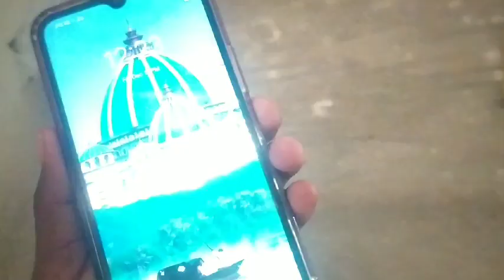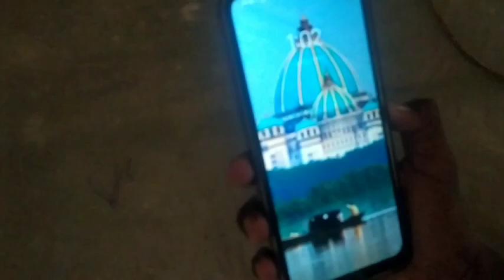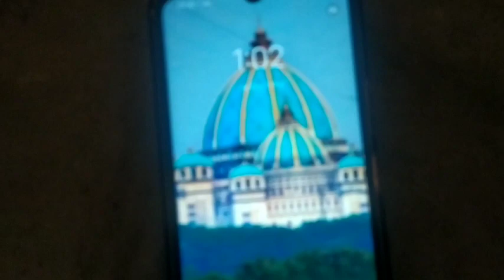हमारा देश में यहां बन गया है | दुनिया का सबसे बड़ा मंदिर | Iskcon Temple Mayapur पहली बार देख लिया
Your Quaries-
mayapur
mayapur iskcon
iskcon mayapur
mayapur tv
mayapur arati
mayapur prasad
mayapur kirtan
mayapur festival
mayapur gurupuja
mayapur nabadwip
mayapur daily darsan
mayapur mangal arati
new temple in mayapur
mayapur tulasi arati
mayapur panchatatva
mayapur sandhya arati
tovp mayapur
mayapur tv live
mayapur tv channel
mayapurtv
mayapur india
airbnb mayapur
buy land mayapur
sri dham mayapur
hotels in mayapur
buying in mayapur
mayapur iskcon
iskcon mayapur
mayapur
mayapur tv
mayapur kirtan
mayapur arati
mayapur prasad
mayapur sandhya arati
mayapur festival
mayapur gurupuja
mayapur nabadwip
iskcon bangla
mayapur daily darsan
mayapur mangal arati
mayapur tulasi arati
mayapur panchatatva
iskcon
tovp mayapur
mayapur tv live
mayapur tv channel
mayapurtv
mayapur iskon
iskcon mayapur tour
दुनिया का सबसे बड़ा मंदिर
दुनिया का सबसे बड़ा मंदिर कहां है
दुनिया का सबसे बड़ा हिंदू मंदिर
दुनिया का सबसे बड़ा मंदिर कोनसा है?
दुनिया का सबसे बड़ा हिन्दू मंदिर
अंगकोरवाट दुनिया का सबसे बड़ा हिन्दू मंदिर
विश्व का सबसे बड़ा मंदिर
विश्व का सबसे बड़ा मंदिर कौन सा है 🤔

hello doston Swagat hai aap sabko new video mein aur kaise Hui aap sab to ummid karta hun aap sab theek honge aur doston Mera channel ko bhi like aur subscribe Karen aap sabko namaskar 🙏🏻